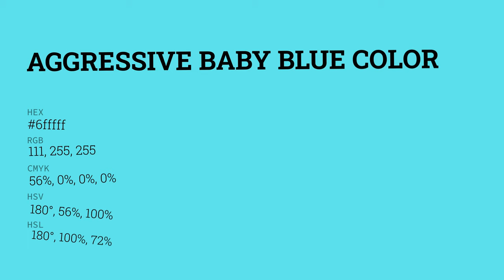Aggressive Baby Blue color 6fffff hex color - Blue color - Warm color 6fffff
What color is Aggressive Baby Blue ? 6fffff hex color - Blue color - Warm color 6fffff

Hex 6fffff Color Code is also known as Aggressive Baby Blue color.

Hex 6fffff Color code in RGB color code model is created after adding 43.53% red color, 100.00% green color and 100.00% blue color.
Hex 6fffff Color code in CMYK color (process color) code model is generated after subtraction of 56% cyan, 0% magenta, 0% yellow and 0% black.